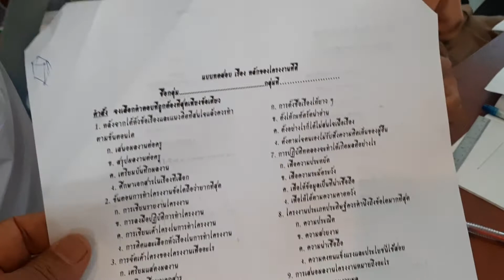เยี่ยมห้องสอน ครูวัชระ วงษ์ชัย โนนสูงศรีธานี สอน ม.2 3ธค2562(2)